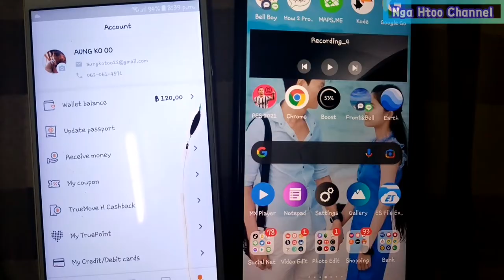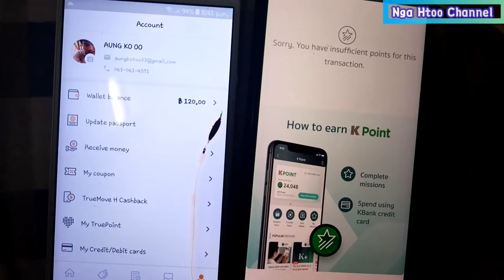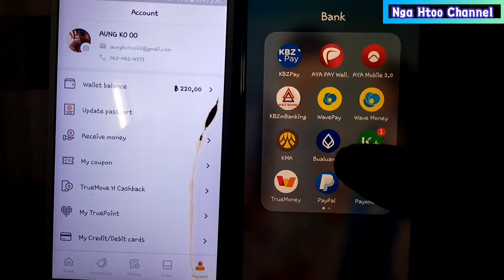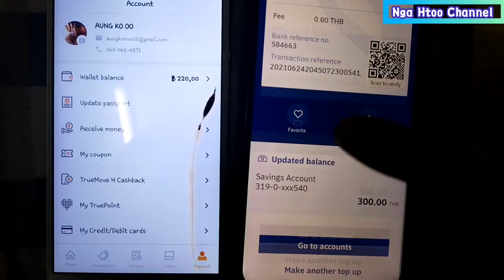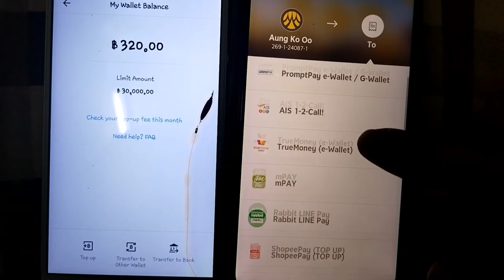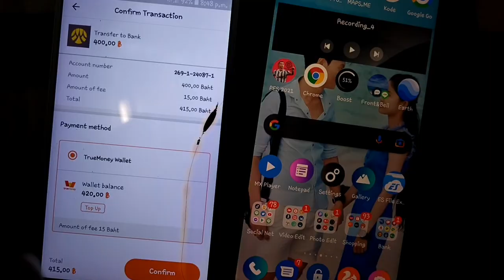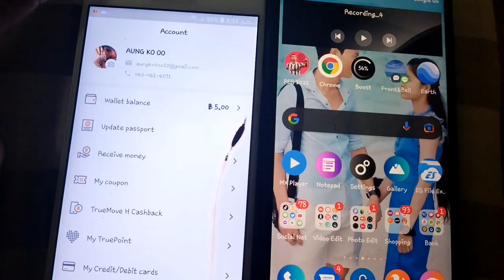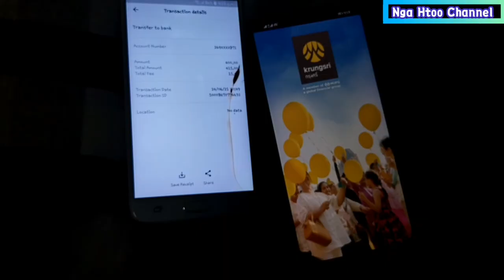How to topup TrueMoney Wallet ထဲကို mBanking"K Plus,Krungsri,Bangkok Bank "တို့ကနေငွေဖြည့်နည်း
နားမလည္တာရွိရင္ COMMENT ကေနေမးႏိုင္သလို Messager ကေနလဲ လာေမးရပါတယ္ေနာ္

Conent Me Line - ngahtoo22